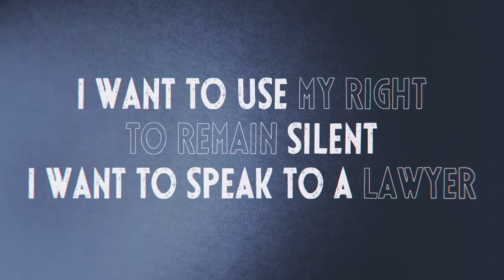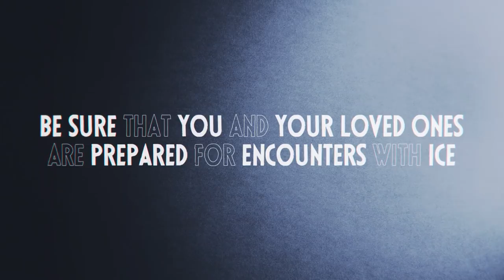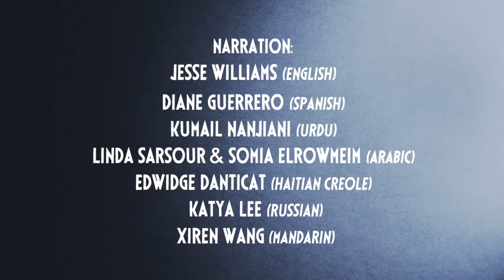WE HAVE RIGHTS: In Our Communities, In Our Streets (English)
This video is part of the Brooklyn Defender Services (BDS) and the American Civil Liberties Union (ACLU) series “We Have Rights,” a national empowerment campaign to inform immigrant communities of what to do when interacting with Immigration and Customs Enforcement (ICE). Narrated by Jesse Williams.